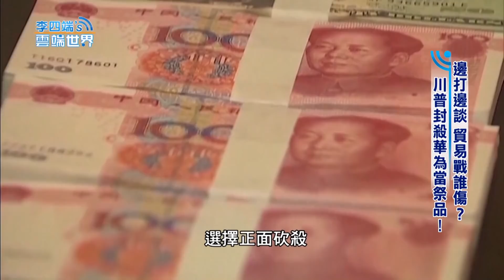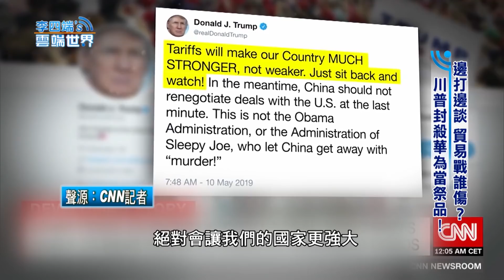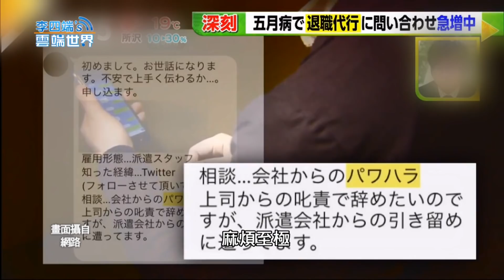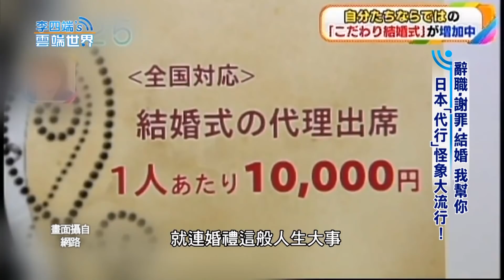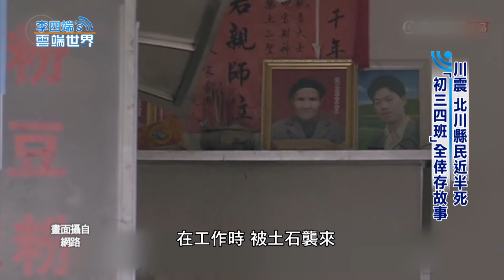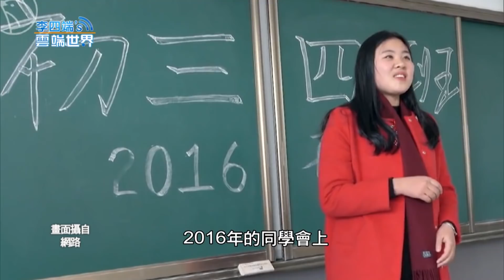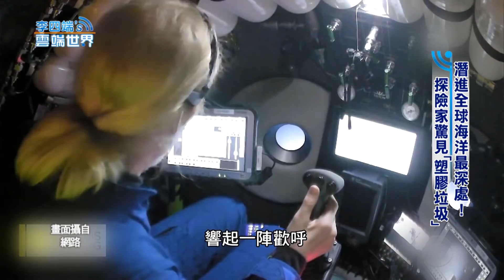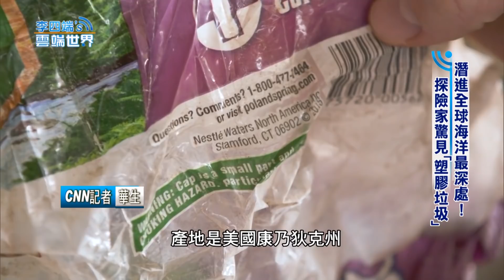【李四端的雲端世界】2019/05/19 第363集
邊打邊談 貿易戰誰傷？ 川普封殺華為當祭品！

高雄自經區 準備好？副市長葉匡時上火線

辭職、謝罪、結婚 我幫你 日本「代行」怪象大流行！

川震 北川縣民近半死 「初三四班」全倖存故事

潛進全球海洋最深處！探險家驚見「塑膠垃圾」
聖母院變空中水池？屋頂重建競圖 掀狂想